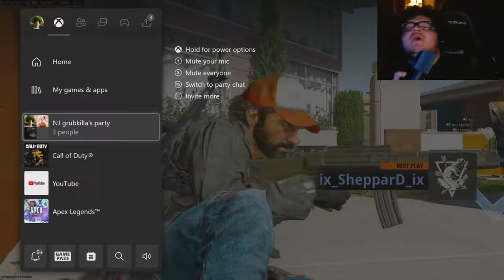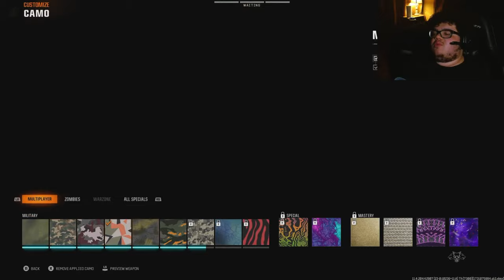BLACK OPS 6 CAUSES DEPRESSION AND MILD INSANITY!!